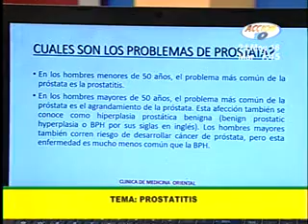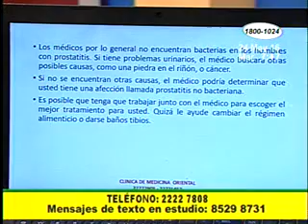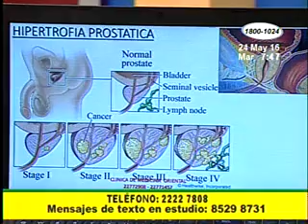La Prostatitis: Infección bacteriana común en los hombres | Salud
Es una inflamación de la glándula prostática y puede ser bacteriano o no y puede generar desde dolores durante la eyaculación,  al orinar y hasta una gonorrea. Sepa como prevenir esta enfermedad con los consejos del especialista Julio Martines